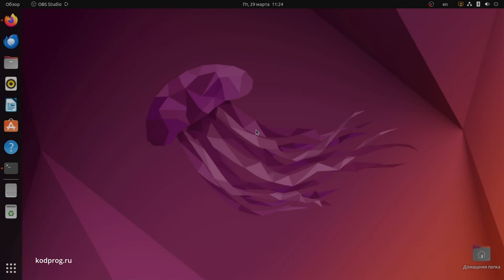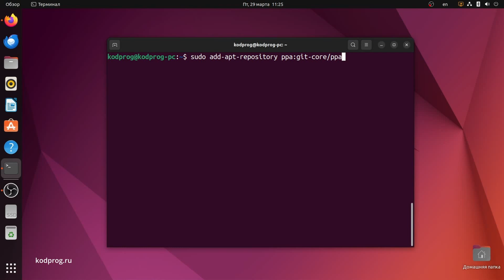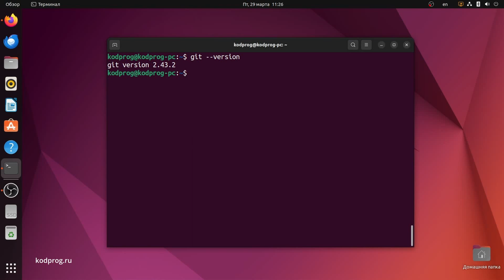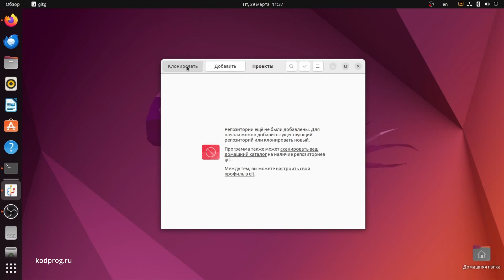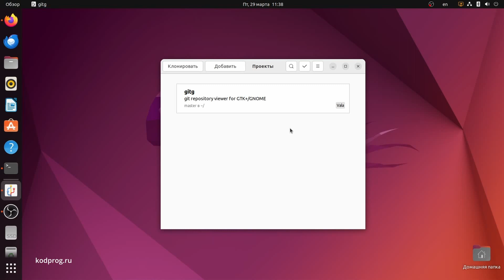Как установить git в Ubuntu 22.04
В данном видео расскажу как установить git и gui клиент в Ubuntu 22.04.